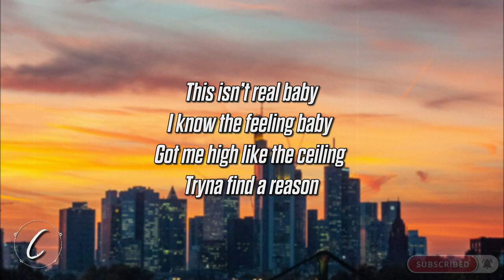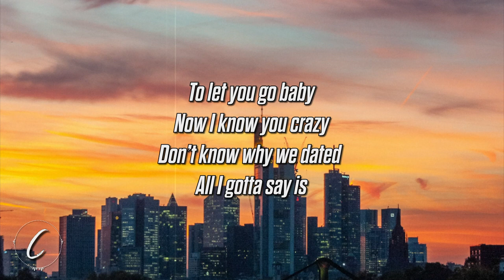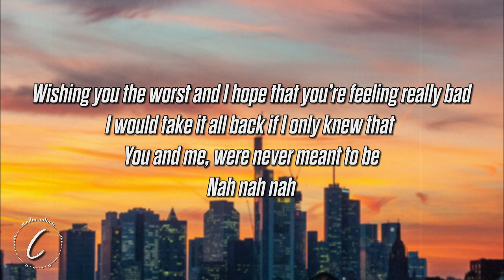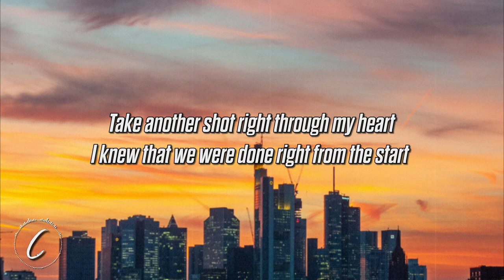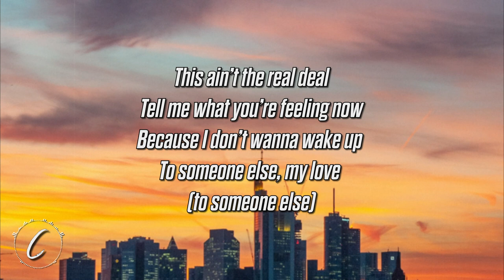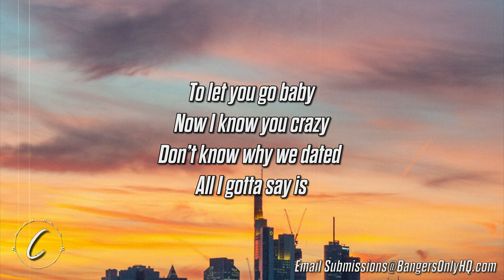mad jaguar - wish u the worst (Acoustic) (Lyrics)